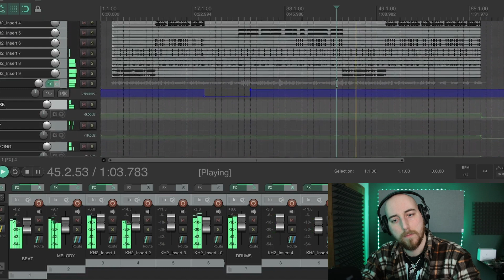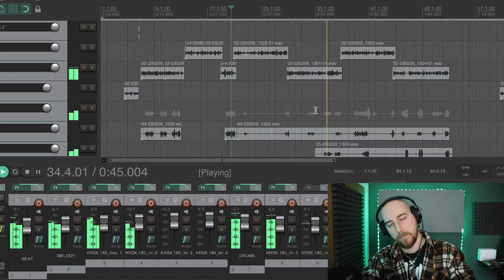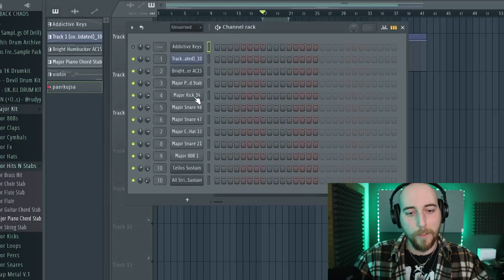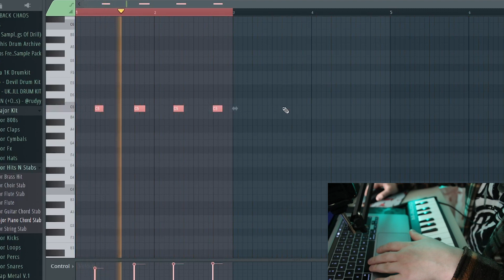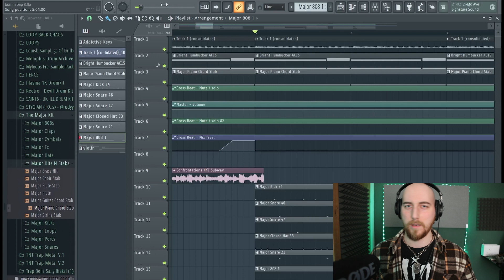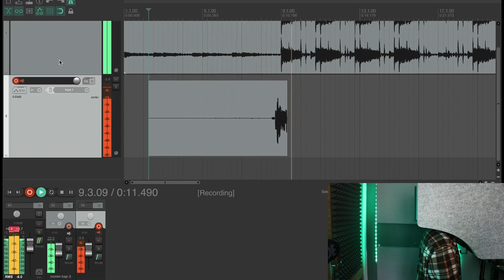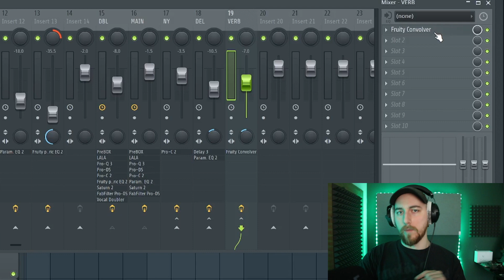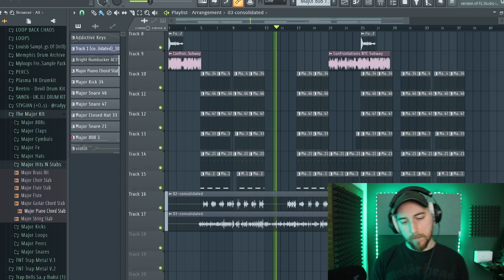PRZERABIAM SWÓJ STARY UTWÓR NA OLDSCHOOLOWY RAP || *CAŁY PROCES TWÓRCZY*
Witajcie moi drodzy, dziś taki trochę luźniejszy temat - jeden z utworów, które przygotowałem jakiś czas temu, całkowicie mi nie siedział, więc zachowałem z niego jedynie tekst, a nagrałem go pod całkowicie nowy bit mojej produkcji. Miłego oglądania i dajcie znać co myślicie!

Rozpiska czasowa:
00:00 - Dlaczego przerabiam utwór i co mi w nim nie pasuje
03:28 - Robię nowy bit
09:20 - Nagrywanie wokalu
11:35 - Miks (bez masteringu)
14:11 - Podsumowanie i odsłuch nowej wersji